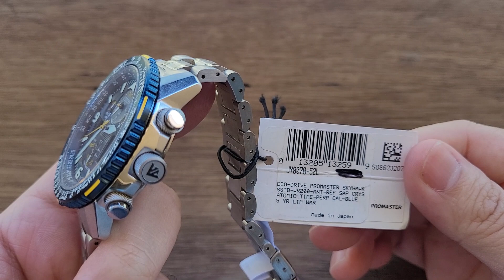Relógio Citizen Blue Angels relógio edição espcial Marinha americana Skyhawk Jy8078-52l UTC VS GMT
➡ ESTAMOS NO FACEBOOK:
⤵PAGE DO VICTOR⤵ :

Equipe ALTARELOJOARIA